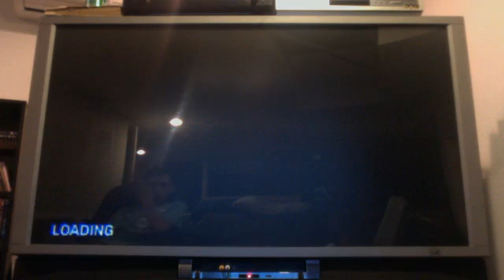saints row 2 walkthrough part 9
redcat1009's webcam video September 11, 2011 08:12 AM